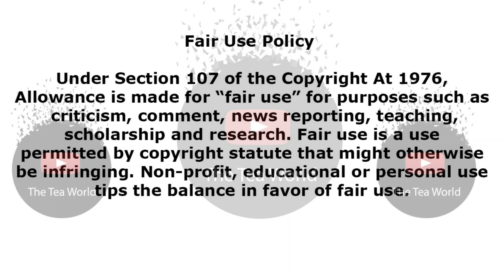Mamkhize Says She Is Like A Dark Horse and Explains Why